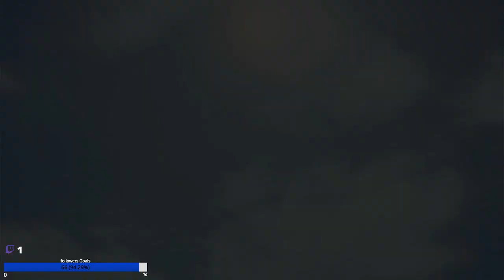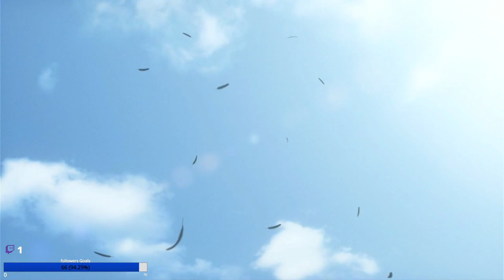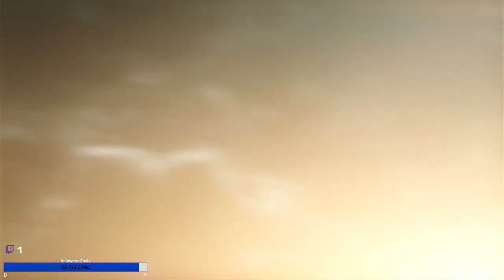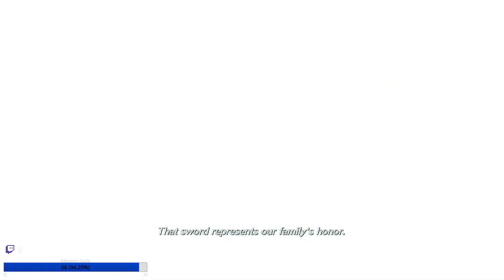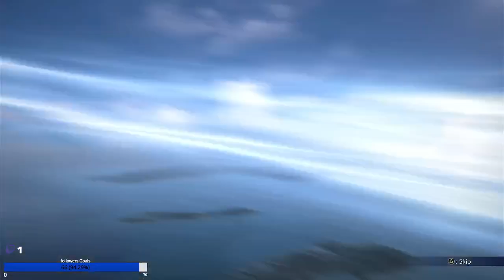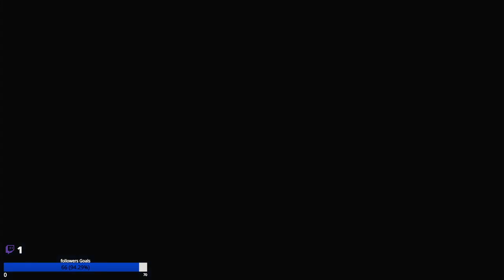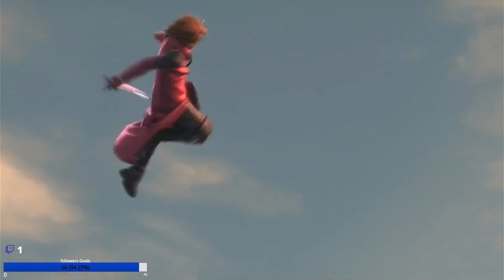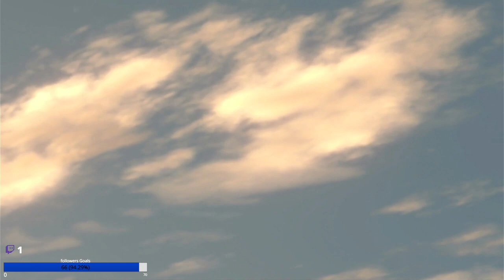Crisis Core -Final Fantasy 7- Reunion First Time Playing Part 2